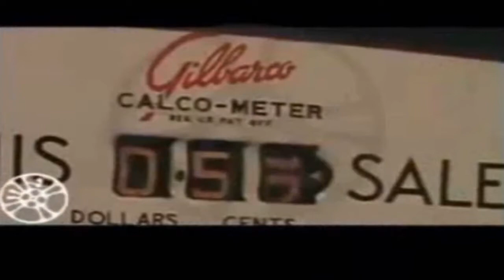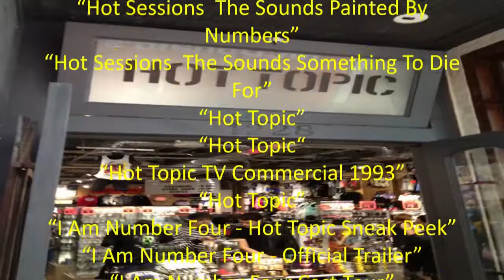Popular Culture Hot Topic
Hot Topic (stylized as HOT TOPIC) is a retail chain specializing in counterculture-related clothing and accessories, as well as licensed music. The stores are aimed towards an audience interested in rock music and video gaming, and most of their audience ranges from teens to young adults. Approximately 40% of Hot Topic's revenue comes from sales of licensed band T-shirts.[4] Hot Topic often negotiates exclusive licensing arrangements with musical artists, movie studios, and graphic artists.[citation needed] The majority of the stores are located in regional shopping malls.